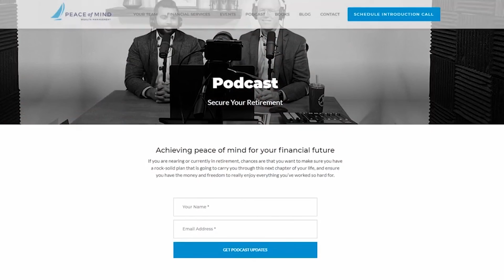How to Reverse Osteoporosis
How to Reverse Osteoporosis - Have you ever heard of osteoporosis and wanted to know, can you reverse osteoporosis or even prevent it altogether? If you want information on how to reverse osteoporosis naturally, how to reverse osteoporosis without medication or even how to reverse osteoporosis with diet, you would benefit from Understanding Your Options. Osteoporosis treatment and trying to reverse osteoporosis centers around bone loss. But again, is there a way to prevent osteoporosis? Reversing osteoporosis can be a part of Retirement Planning. Most have a goal of retiring comfortably and if you secure your retirement this video is a must watch.

and register for the free online Master Class - 3 Keys To Secure Your Retirement